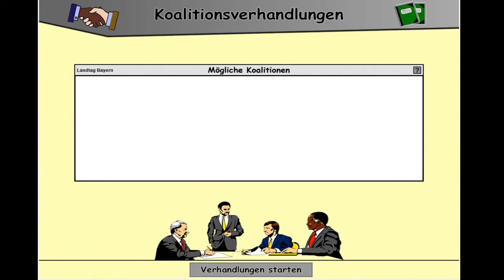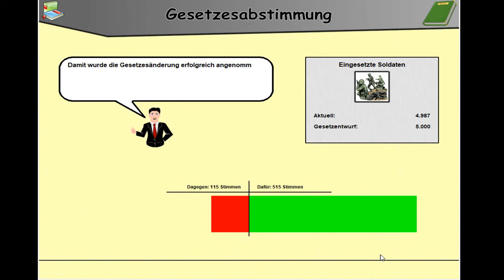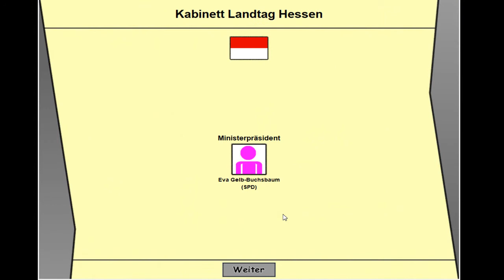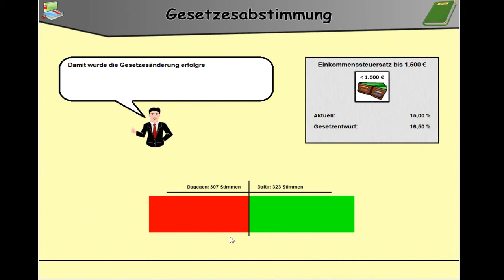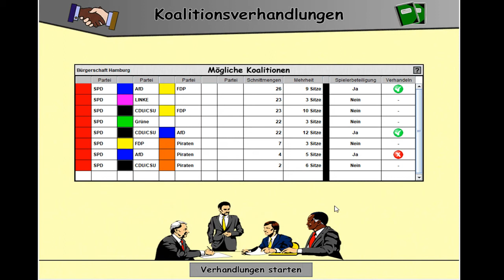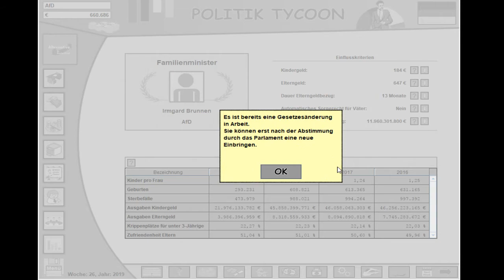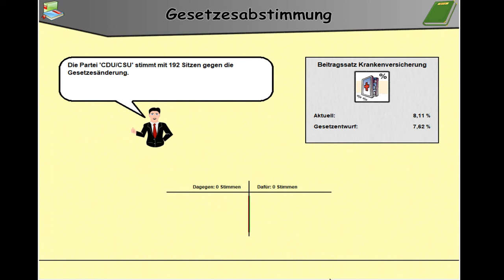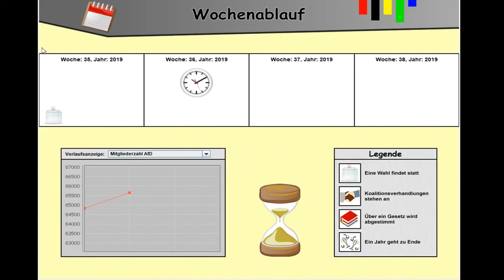Politik Tycoon S02 AfD #8 | Überall ziehen die Piraten ein...